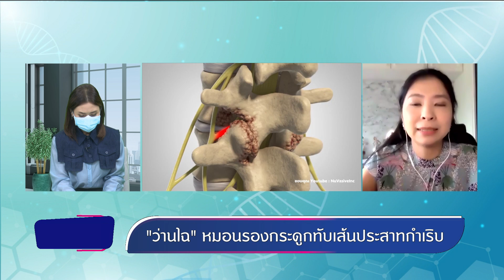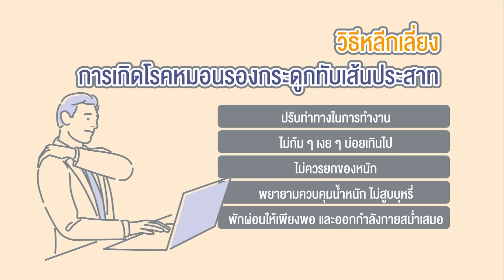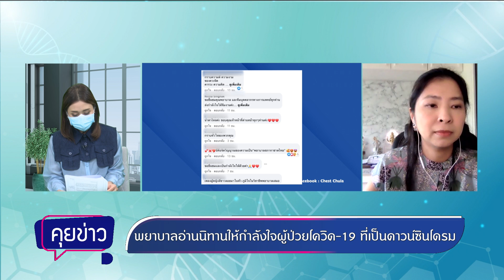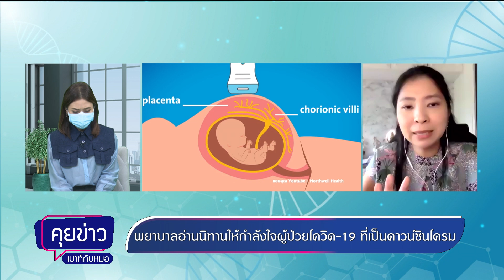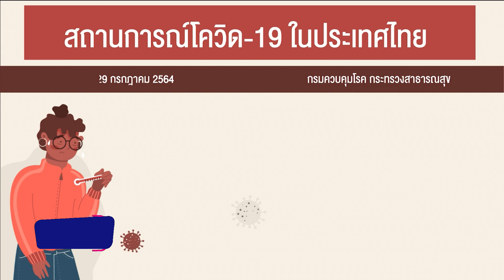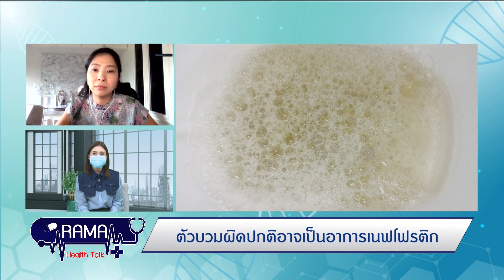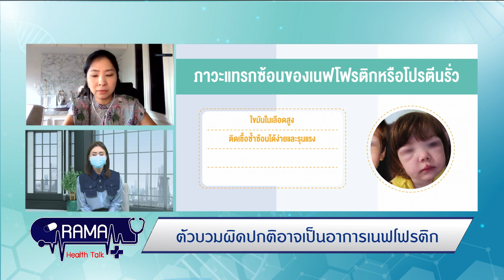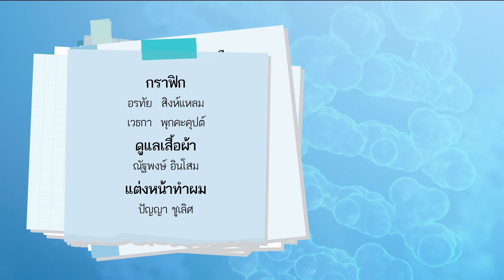อดีตมือกลอง slipknot เสียชีวิต, ตัวบวมเสี่ยงเป็นเนฟโฟรติก พบหมอรามาฯ - 29/07/64 | by RAMA Channel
อดีตมือกลอง slipknot เสียชีวิต, ตัวบวมเสี่ยงเป็นเนฟโฟรติก

- “ว่านไฉ” หมอนรองกระดูกทับเส้นประสาทกำเริบ
- “โจอี้ จอร์ดิสัน” อดีตมือกลอง slipknot เสียชีวิต
- พยาบาลอ่านนิทานให้กำลังใจผู้ป่วยโควิด-19 ที่เป็นดาวน์ซินโดรม

ตอน : ตัวบวมผิดปกติอาจเป็นโรคเนฟโฟรติก
แขกรับเชิญ : รศ. นพ.สุรศักดิ์ กันตชูเวสศิริ ราคาวิชาโรคไต ภาควิชาอายุรศาสตร์

ติดตามชมรายการ พบหมอรามาฯ ช่วง "คุยข่าวเมาท์กับหมอ" อัปเดตข่าวสารเรื่องสุขภาพโรคภัยไข้เจ็บ
และ ช่วง "Rama Health Talk" เรื่องราวสุขภาพที่จะทำให้คุณมีสุขภาพที่ดี ทุกวันจันทร์ - วันศุกร์ เวลา 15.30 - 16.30 น. ได้ที่…